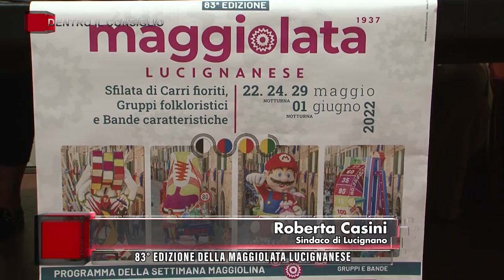TVR TELEITALIA - DENTRO IL CONSIGLIO PUNTATA 21 MAGGIO 2022